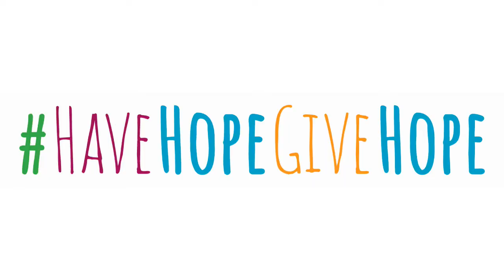Sister Ann Helene Koenig Shares a Message of Hope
The Sisters of St. Francis of the Neumann Communities is a congregation of 487 vowed women religious whose Franciscan spirit motivates them to continue God's work and respond to God's people wherever there is a need. Together, the sisters serve in 13 U.S. states/territories as well as in Peru and Africa. Discover the many ways you can journey with us.